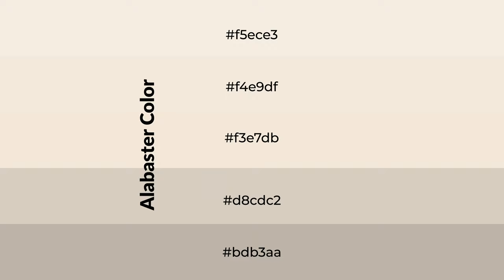Shades & Tints of Alabaster color f3e7db A Cool Orange color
Shades of Alabaster color f3e7db Cool Shades of Alabaster color with Orange hue for your project!

Shades
Hex d8cdc2

Tints
Hex f4e9df